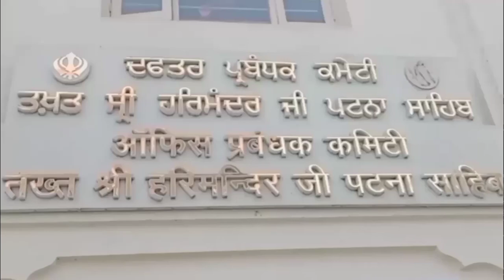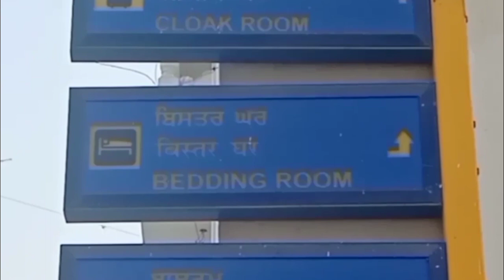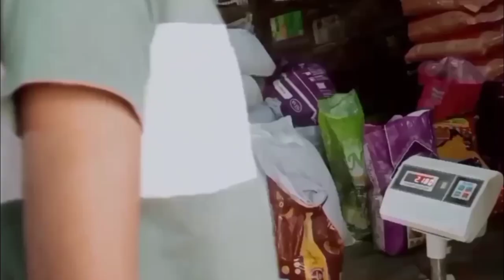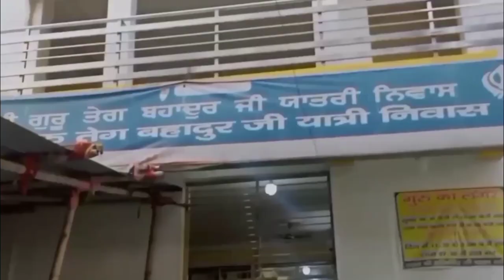Patna Sahib Gurudwara 2022 | Takhat Shri Harimandir Ji birth place jane se pahle video jaroor dekhe